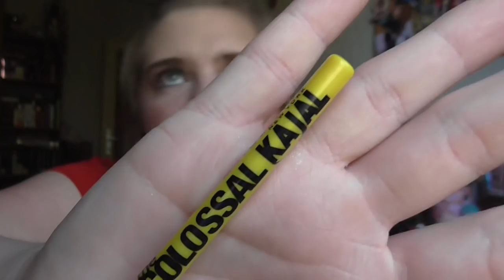Shop my Stash #10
shayflening

Lippen: Yves Rocher 31 Rouge / Mac Glam
Augen: Mac Paint Pot Painterly / Inglot Eyeliner 85 / Yves Rocher 81 Etain Scintillant (Le) / Essence 31 Pretty Funky e/s / Catrice C01 Home is my Sand Castle (Le) / Mac e/s Club / Essence 02 Cream Canvas (Le) / Douglas Noemi 02 / Essence e/s 02 White Hype / Maybelline Colossal Kajal Matita occhi  / Make up Factory Dramatic Cream Eye Liner 5 Drama Black / L.O.V Kohl PencilNo 120 Veil of Nude / The Balm Mr Write Kajal Seymor Vacations
Nagellack: Vom Nagelstudio gemacht!
Oberteil: Orsay
Ohrringe: Müller
Kette: -